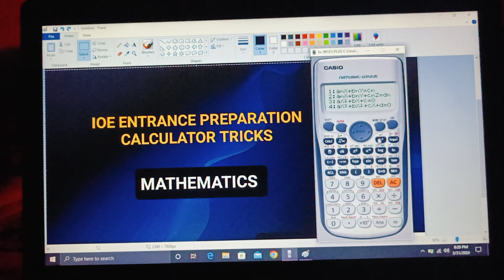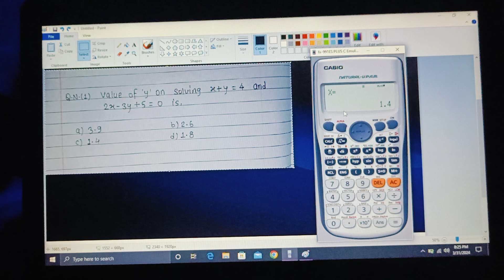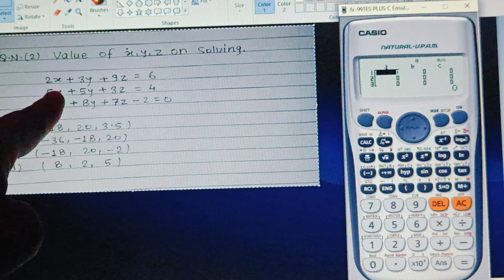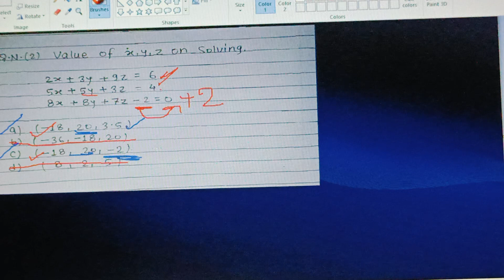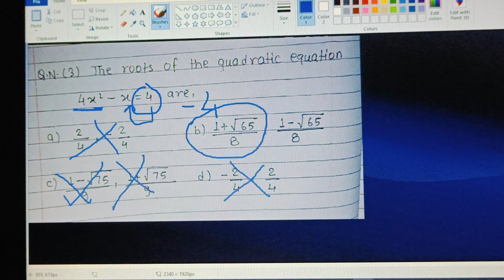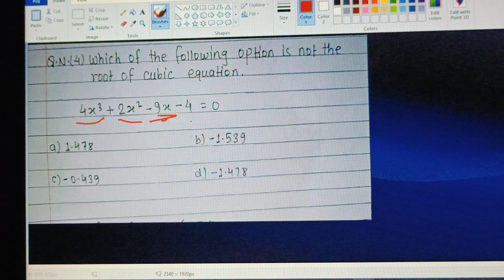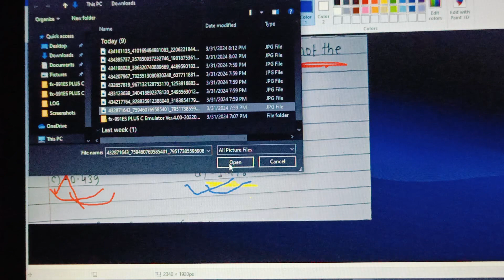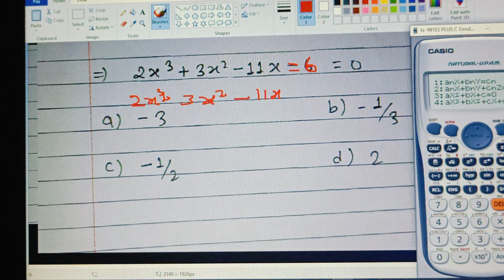IOE ENTRANCE PREPARATION - MATHEMATICS QUESTIONS CALCULATOR TRICKS 😲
Namaskaar friends🙏❤️

In this channel, you can find all type of engineering numericals and theory questions with their proper and easy solution ☺️

and

Diploma in civil engineering important numerical, notes, theories and other questions 😊🩵

We are trying too hard.

Those videos are uploading as a exam point of view 🧡

Go to playlist to find out needed videos to learn them🩷

This is our esewa id : 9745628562

You can also contact through it💚